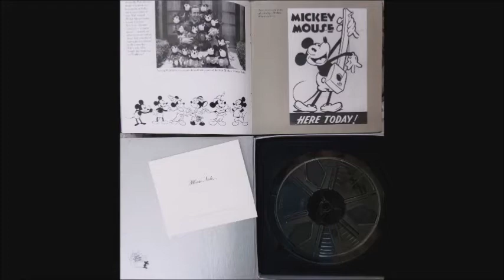50th Anniversary film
Super 8 film released in 1978